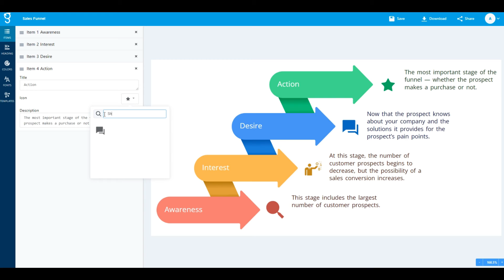PowerPoint Hack | Create Chained Arrow Infographics | Graficto